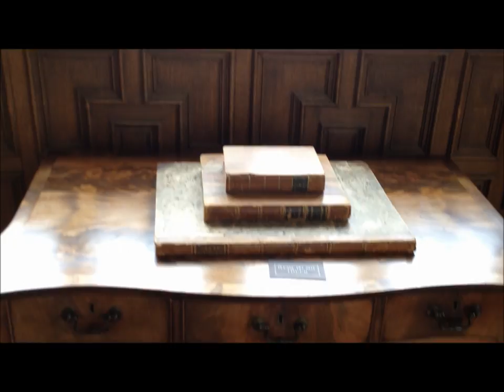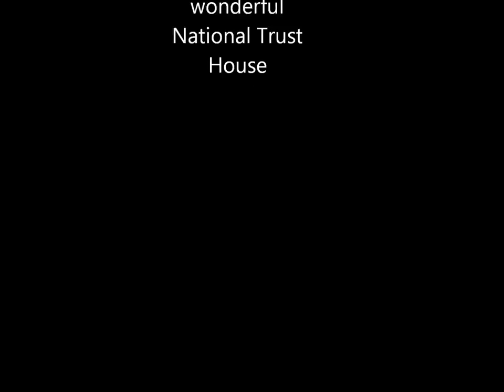Montacute house Somerset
A delightful visit to the National Trust Montacute House near Yeovil in Somerset